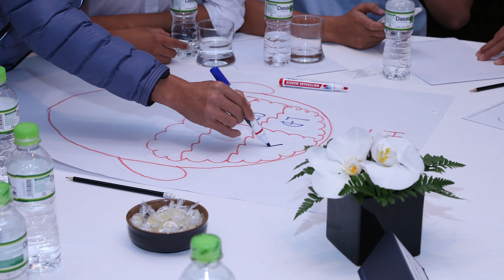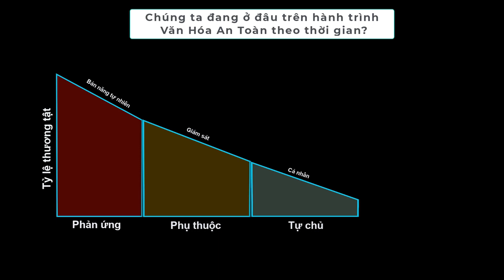2021 culture survey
NS BlueScope Việt Nam đã cung cấp các giải pháp thép mạ tiên tiến của tập đoàn BlueScope cho các công trình xây dựng tại Việt Nam. Các sản phẩm của chúng tôi đã có mặt trong hầu hết các công trình lớn trên cả nước. NS BlueScope Việt Nam hiện nay đã trải khắp toàn quốc phục vụ các công trình từ các công trình lớn, công trình vừa và nhỏ cho đến nhà ở dân dụng với các thương hiệu danh tiếng toàn cầu.